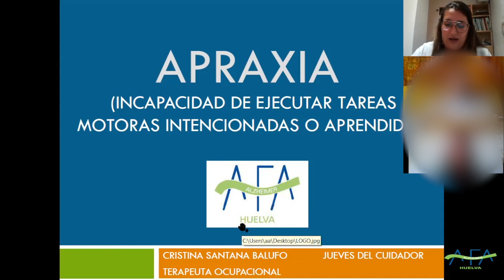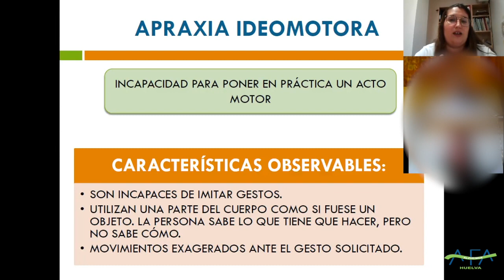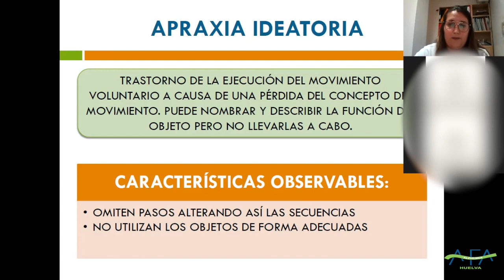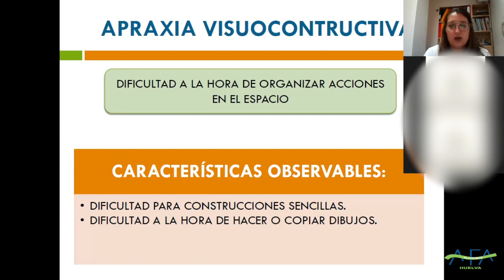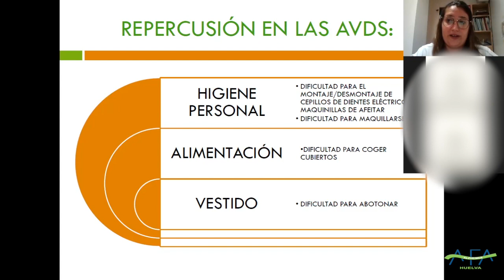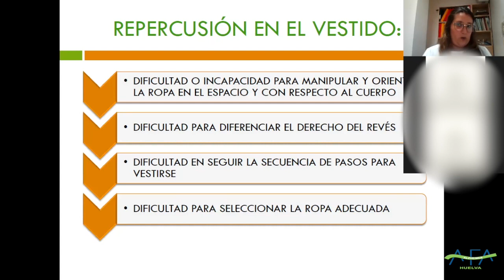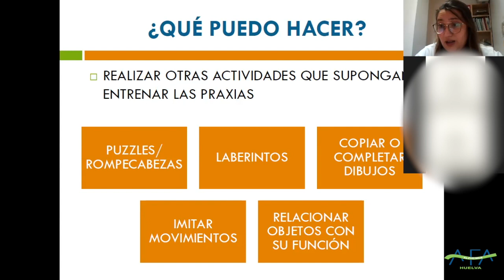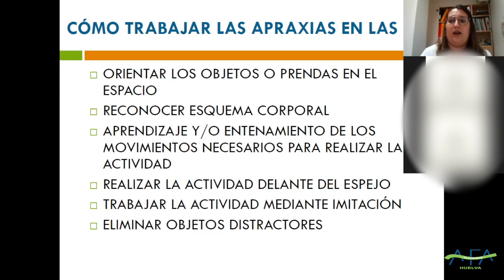Apraxia. AFA Huelva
Esta es nuestra novena charla online del segundo trimestre dentro del Programa "Jueves del Cuidador", a cargo de la Terapeuta de AFA Huelva, Cristina Santana: Apraxia.